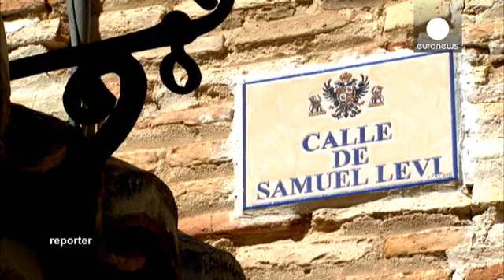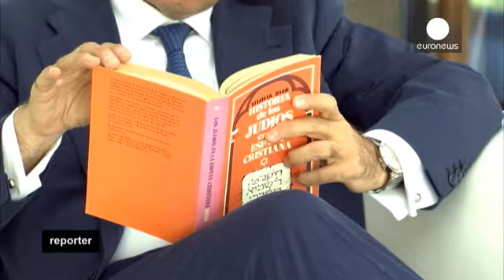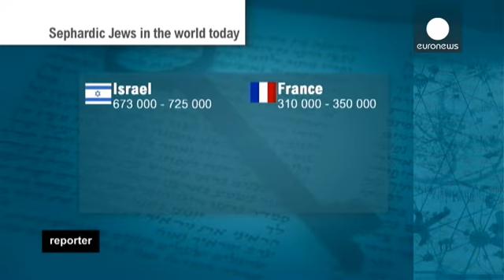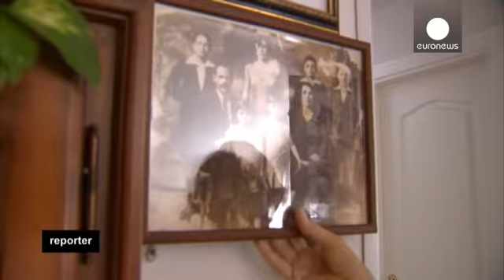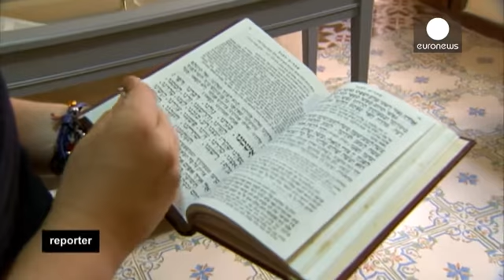یهودیان سفاردی به اسپانیا بازمی گردند - reporter